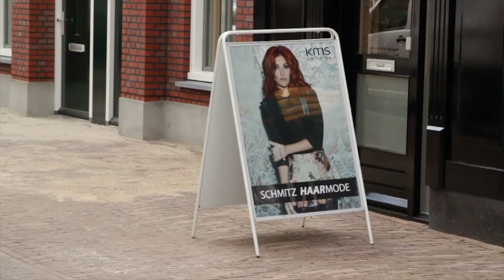Schmitz haarmode Terborg